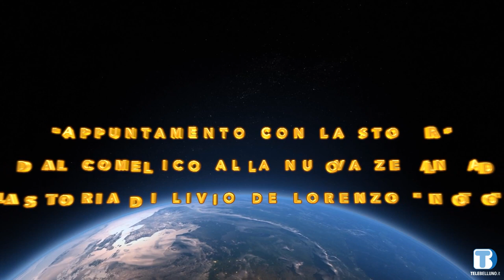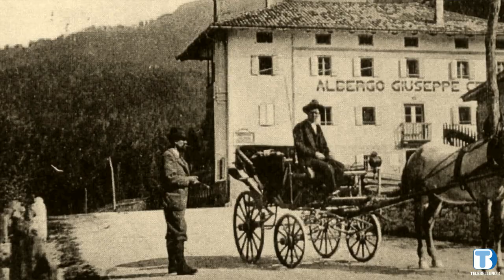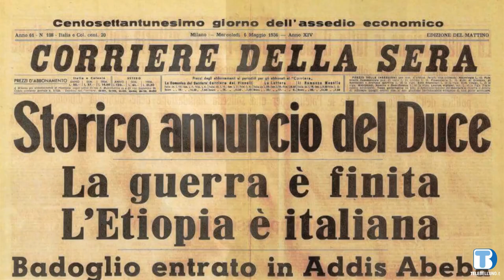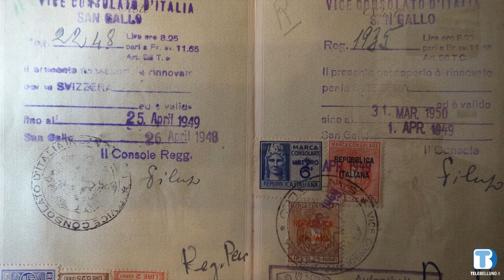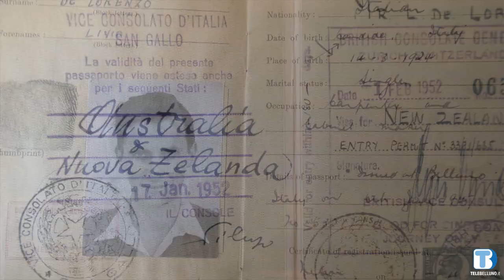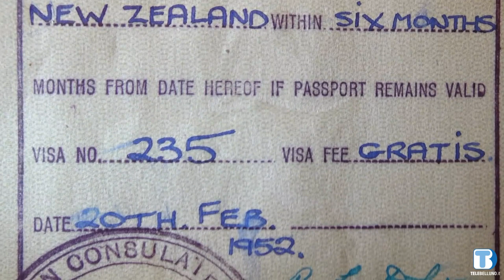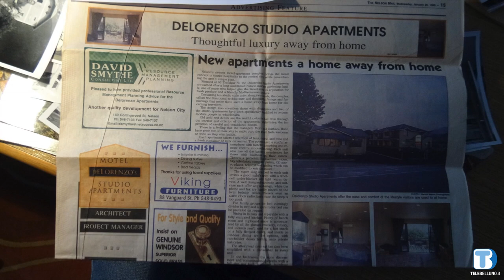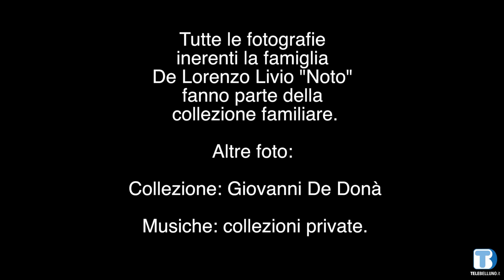Livio De Lorenzo Noto